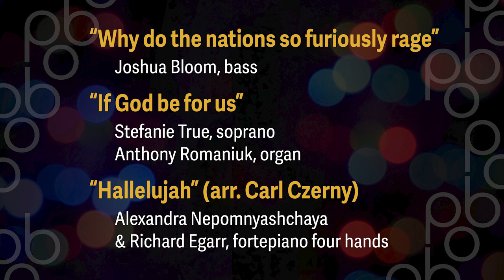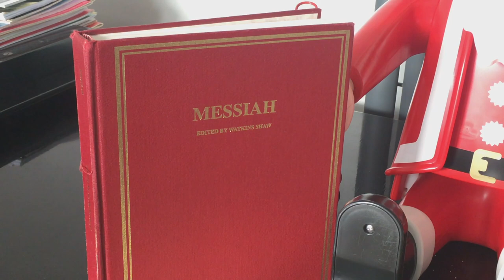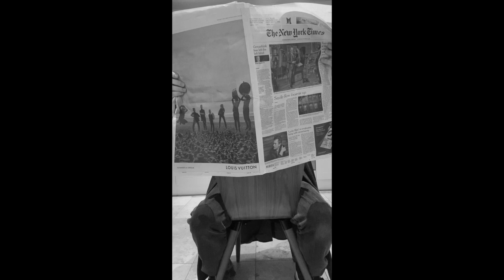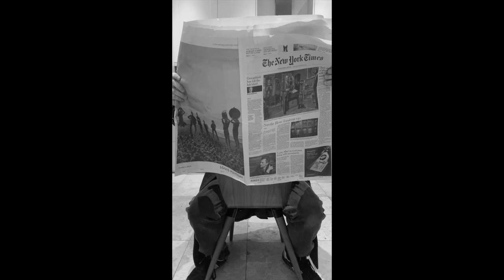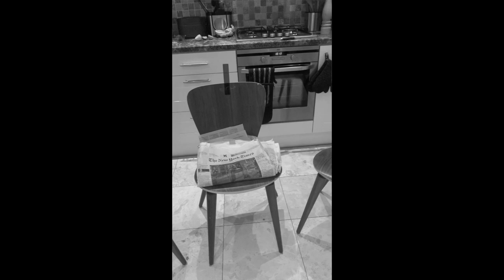Messiah Home Edition: Shaken, Not Stirred!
Premiering Friday, December 18, 2020 | 8:00PM PT

FEATURING

STEFANIE TRUE, soprano
REGINALD MOBLEY, countertenor
ANDREW TORTISE, tenor
JOSHUA BLOOM, baritone
ALEXANDRA NEPOMNYASHCHAYA, fortepiano
RICHARD EGARR, fortepiano & harpsichord
with
DAVID BELKOVSKI, harpsichord
ANTHONY ROMANIUK, organ

PROGRAM

Highlights from Messiah, HWV 56

Sinfonia (arr. Egarr; based on "Handel's Overtures from all his Operas and Oratorios set for the Harpsicord [sic.] or Organ," Walsh c. 1760)
Richard Egarr, harpsichord

“How beautiful are the feet”
Reginald Mobley, countertenor
David Belkovski, harpsichord

“But Thou didst not leave his soul”
Andrew Tortise, tenor and piano

“Why do the nations so furiously rage”
Joshua Bloom, bass

“If God be for us”
Stefanie True, soprano
Anthony Romaniuk, organ

“Hallelujah” (arr. Carl Czerny)
Alexandra Nepomnyashchaya & Richard Egarr, fortepiano four hands

Also featuring excerpts from Philharmonia Baroque Orchestra’s recording of:

HANDEL Messiah
Nicholas McGegan, conductor
with U.C. Berkeley Chamber Chorus
[harmonia mundi, 1992]

Video editing: Tal Skloot (Tritone Media)